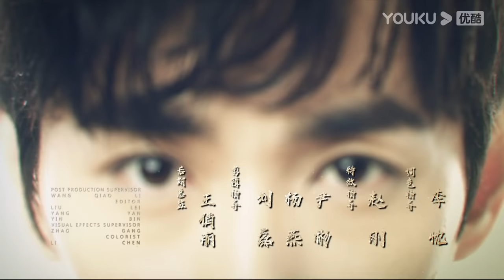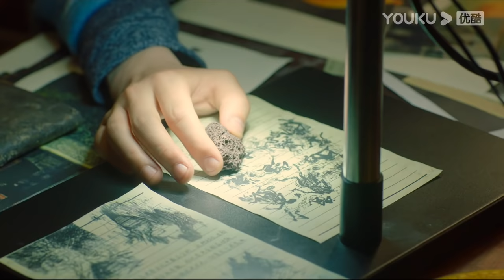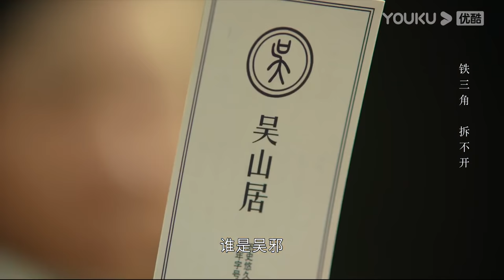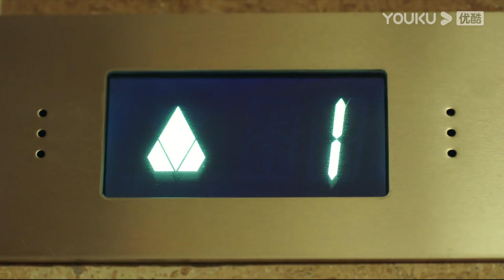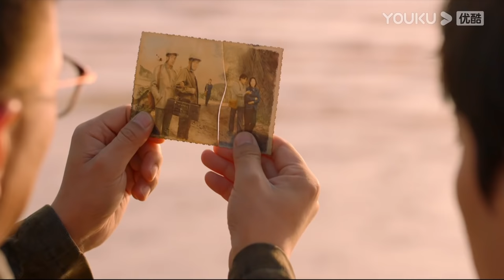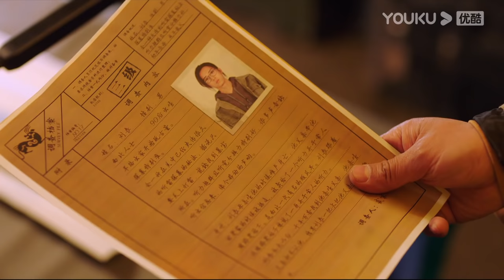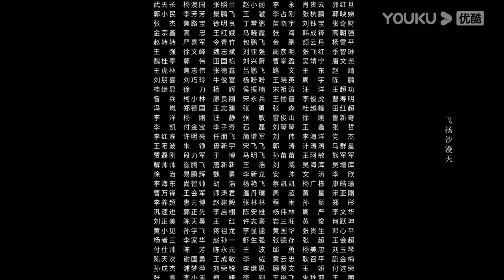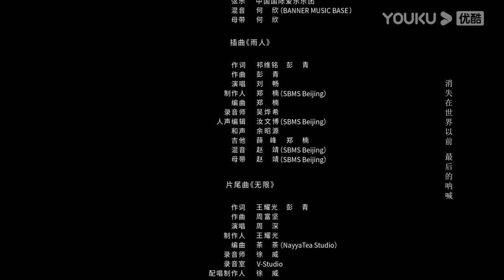ENGSUB【重启之极海听雷第一季 Reunion: The Sound of the Providence S1】EP04 | 重启惊险之旅 | 朱一龙/毛晓彤/胡军 | 冒险悬疑片|优酷YOUKU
【重启之极海听雷第一季 Reunion: The Sound of the Providence S1】该剧主要讲述了吴邪、王胖子、张起灵铁三角在十年之约结束、退隐雨村之后，重新为了亲情、友情，踏上了一段冒险之旅，在经历生死危机的考验后，他们揭开重重迷雾，获得新生的故事。
★主演：朱一龙/毛晓彤/胡军/陈楚河/陈明昊/黄俊捷/黄梦莹/谢君豪/杨迪/瞿颖/乔振宇/刘畅/邬立朋/娃尔/范奕泽/钟嘉诚/丹增晋美/吴泽南/淳于珊珊
★集数：32集
★更新时间：每天17:00（UTC+8）更新2集
★加入会员： 抢先看更多精彩内容